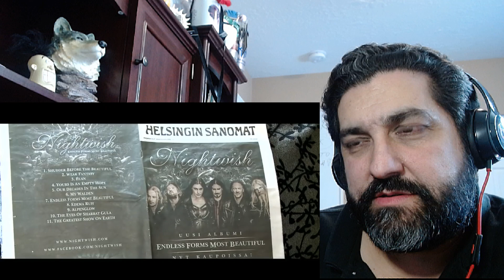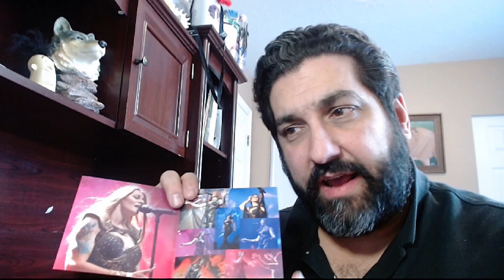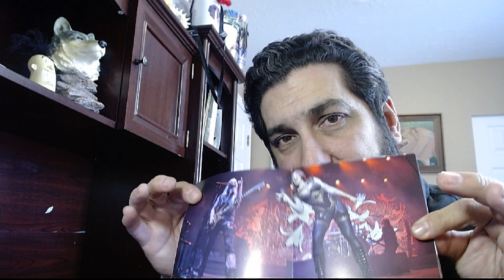NIGHTWISH - Making of new album 2015; Episode 14 - 16 reaction